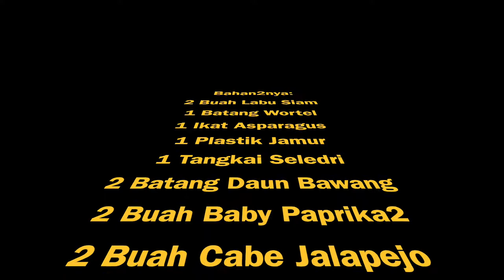masak Curry//Santan Vegetarian// Request From Bule Qu//He Love it